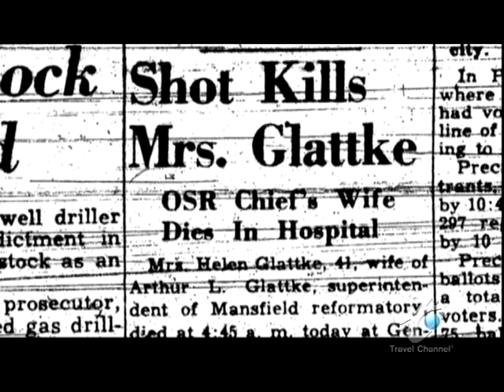Mansfield Reformatory (Most Terrifying Places In America)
America's Most Terrifying Places on The Travel Channel
- Mansfield Reformatory in Mansfield, OH